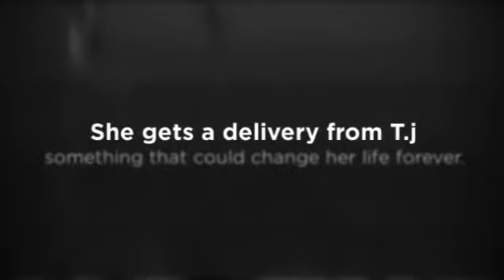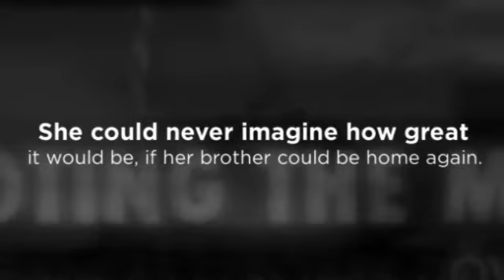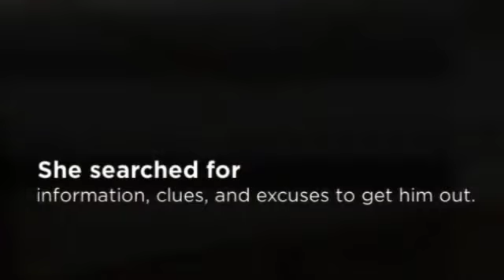Shooting the Moon